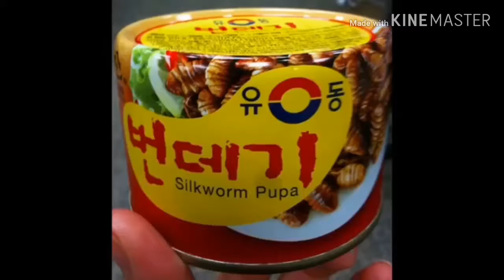Bizarre street foods